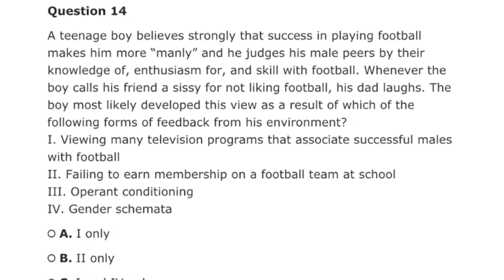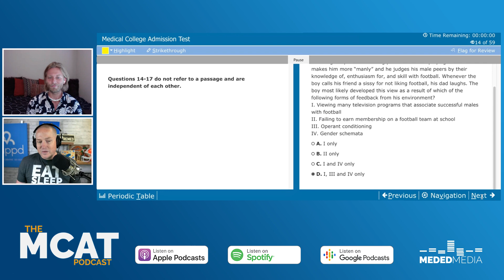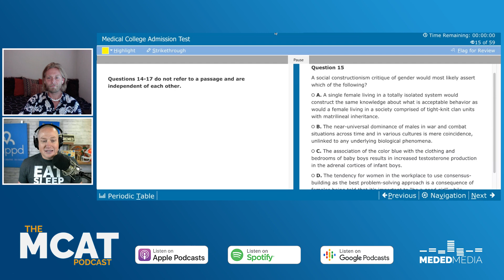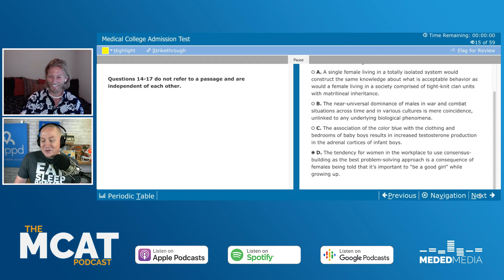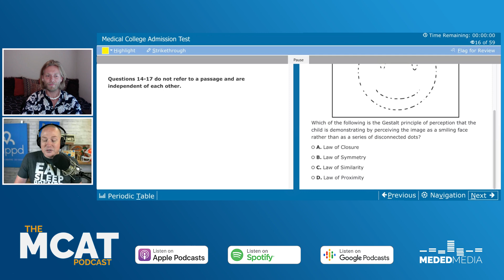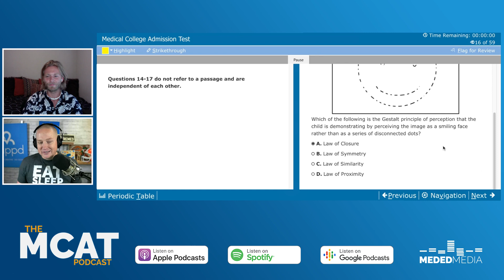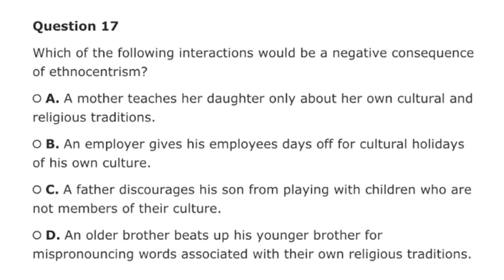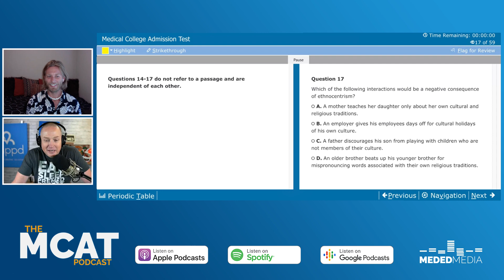Blueprint MCAT Full-Length 1: Psych/Soc Discrete 1 | MCAT Podcast Ep. 231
Get your FREE copy of Blueprint MCAT's Full-Length 1 (That's an affiliate link, so if you end up making a purchase from Blueprint, later on, I get a small commission at no extra cost to you.)

Paul and I have tackled 3 passages in the Psych/Soc section so far. In this episode, we talk about how to tackle these "mini passages" before attempting the 1st set of discrete questions on our own.

If you want more help from Blueprint MCAT, check out my full review of their MCAT course